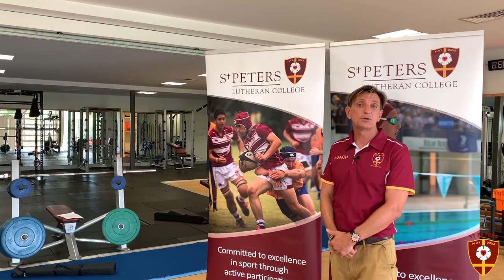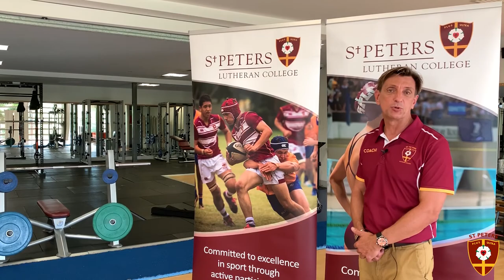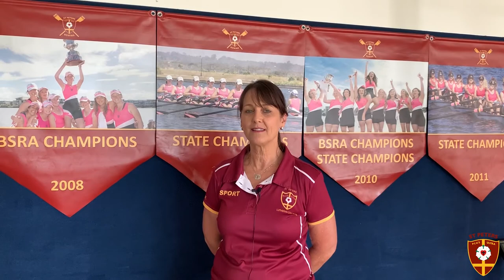Sport at St Peters Indooroopilly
Sport is an integral part of College life at St Peters—whether through HPE classes, Inter-House carnivals or the various inter-school competitions and cups that are run throughout the year, all St Peters students are encouraged to get involved with Sport.

We’re committed to creating positive sporting experiences and, in this video, our Director of Sport, Girls and Boys Sport Coordinators explain just how we do it.